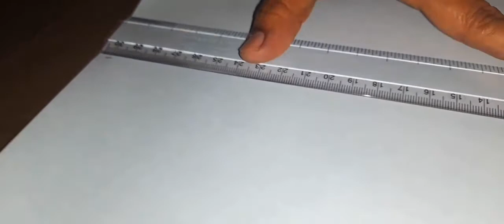Aakash kandil |Diy Diwali Lantern